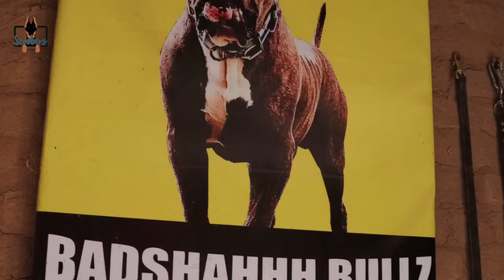Gurugram ~ India’s Biggest Pitbull And XXL American Bully Farm Tour 😎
India’s Biggest Pitbull And XXL American Bully Farm Tour 😎